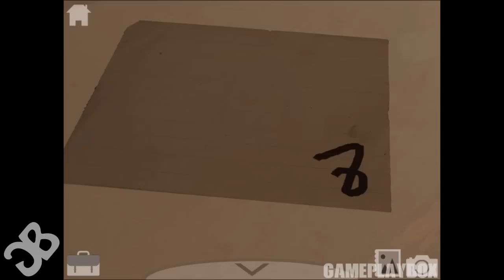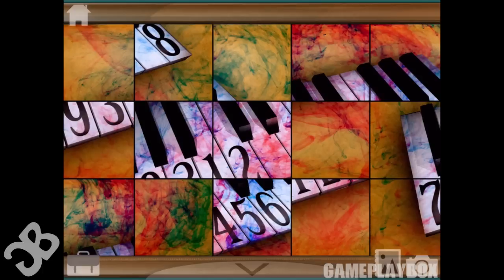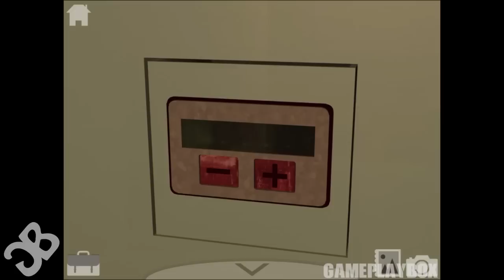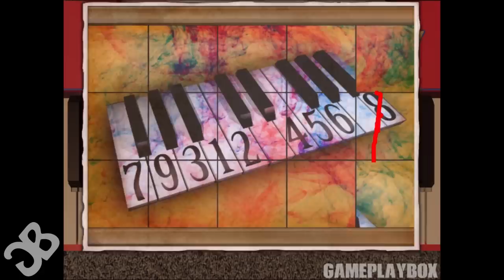A Short Tale (By Glitch Games) - iOS/Android - Walkthrough - Part 1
It’s been years since I lost Ben, so long yet it doesn’t seem long enough. I never thought I’d return here, to where everything started. Where everything ended.

Something’s calling me back to his room though; a presence I have not felt since…

Play as Jason as he explores his brother’s room from a new perspective. After wishing to be small again, to feel closer to his younger brother, Jason finds himself in a strange new world filled with larger than life furniture, troublesome obstacles, and less-than-helpful occupants.

Features:

• In game camera so you can take photos of all the clues you find. Less back tracking!
• Surprisingly large* world to explore, filled with puzzles to solve.
• Beautiful soundtrack perfectly suited to this bizarre world.
• Auto-save feature, never lose your progress again!

*pun fully intended, naturally.

A Short Tale (By Glitch Games) iOS/Android - Walkthrough Video Part 1

-DOWNLOAD LINK DOWN BELOW -